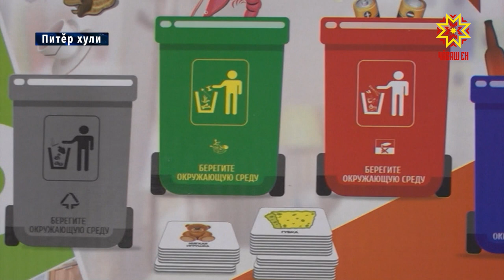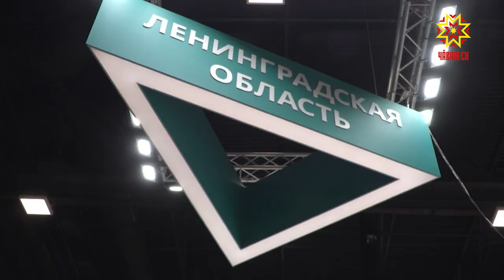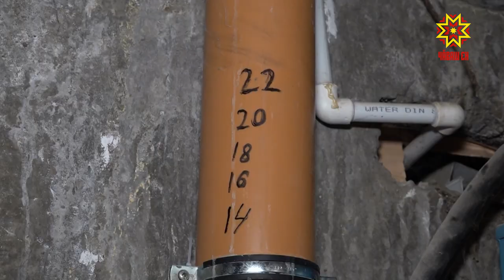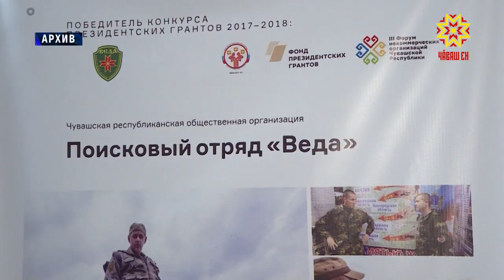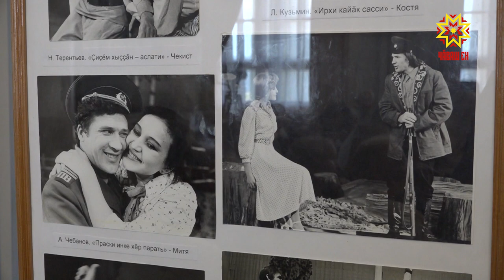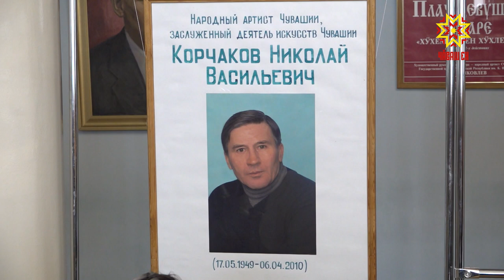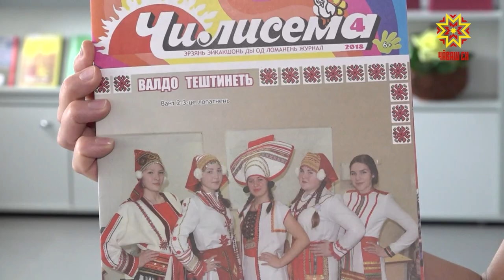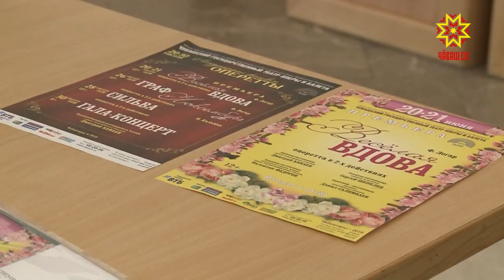Республика 06.06.2019 на чувашском языке. Вечерний выпуск